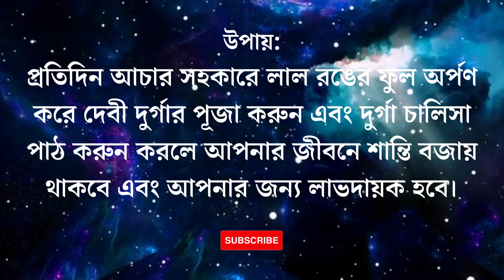Saptahik Rashifal 5th June - 11th June | weekly horoscope prediction | সাপ্তাহিক রাশিফল ও প্রতিকার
বিশেষতঃ সাপ্তাহিক রাশিফল থেকে আপনি জানতে পারবেন বর্তমান সপ্তাহ কোন জিনিসের প্রতি আপনাকে অধিক ধ্যান রাখতে হবে? কোন কোন ক্ষেত্র থেকে আপনাকে বেঁচে চলতে হবে?
গ্রহ নক্ষত্রের অবস্থান আজ কি আপনাকে উন্নতির পথে নিয়ে যাবে নাকি আপনার সামনে কোনো বাধা আসতে পারে?
আর কি প্রতিকার করলেই বা সেই বাধা থেকে মুক্তি পাওয়া সম্ভব?
তার আগে আপনি যদি এই চ্যানেলে প্রথম এসে থাকেন তাহলে প্রতিকার সহযোগে বিস্তারিত রাশিফল পেতে আপনার নিজের চ্যানেল "Astroদিশা" কে  সাবস্ক্রাইব করে পাশে থাকা বেল আইকন ক্লিক করে দেবেন, যাতে আপনার নিজের রাশিফল সম্মন্ধে
আপনি সবার আগে জানতে পারেন.আর এই সপ্তাহে কি প্রতিকার বা পরিকল্পনা করলে নিশ্চিত ভাবে তার সুফল পাবেন? তো চলুন দেখে নেওয়া যাক আপনার রাশি অনুসারে এই সপ্তাহে গ্রহ-নক্ষত্ররা কি বলছে -